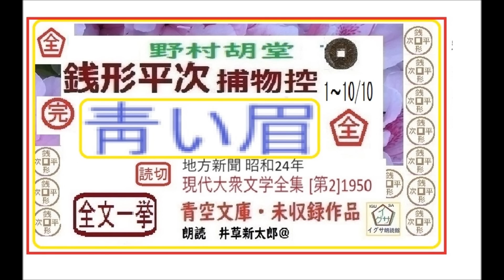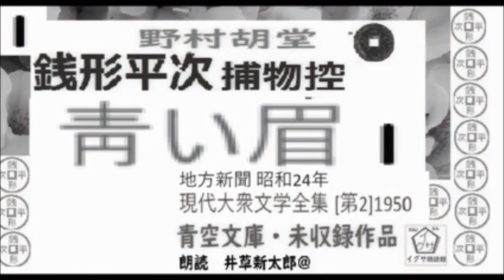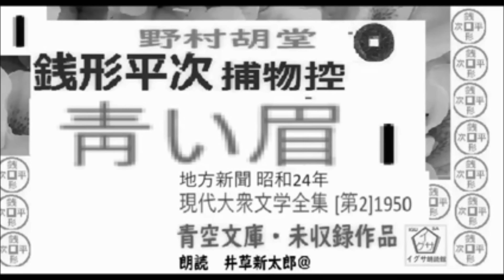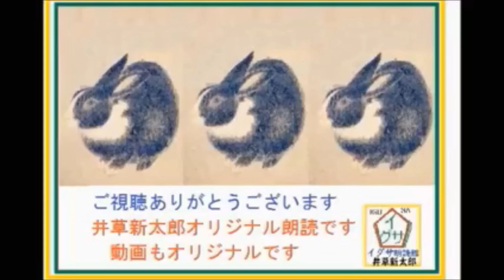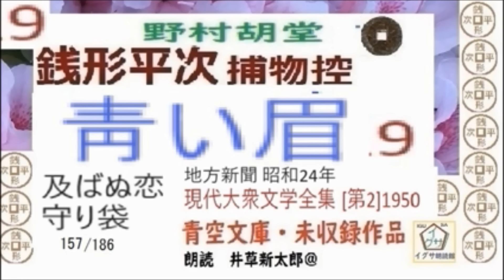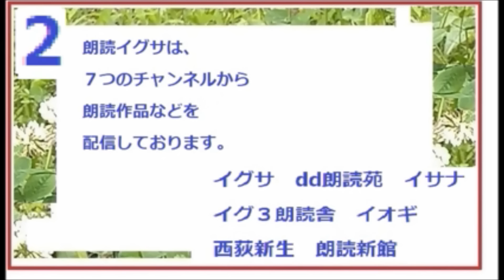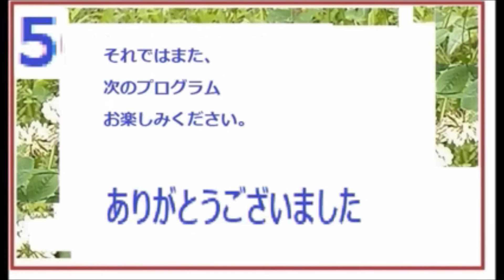全文一挙,「青い眉,」１～10/10,完,最終 銭形平次捕物控,より,,野村胡堂,作, 朗読,D.J.イグサ,井草新太郎,＠,dd朗読苑※青空文庫,未公開